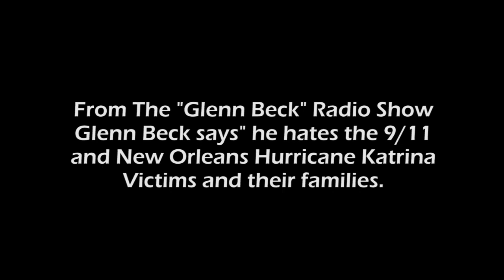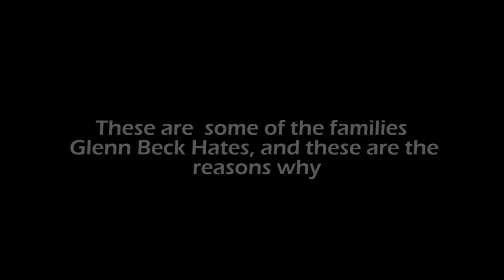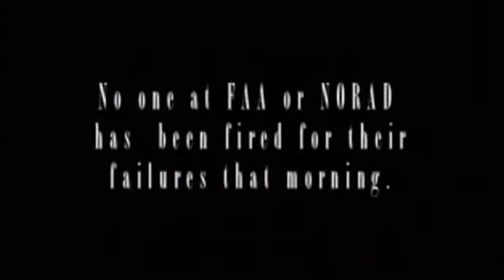Glenn Beck Hates 911 and Hurricane Katrina Victims Families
Glenn Beck says he hates the 9/11 and hurricane Katrina's victims and their families. The video then shows the families and why glenn beck really hates them so much.